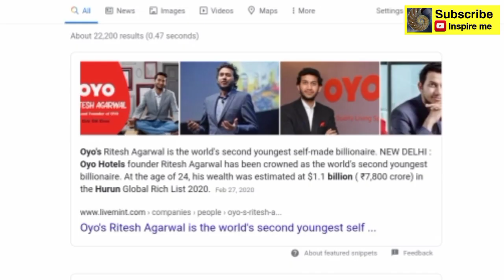Age is just a number motivation | what is success - inspire me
Age is just a number motivation for life time, success does not see age, it sees ability.
In this video you have been given the answer of the question that what is success. Age doesn't matter in your life, your potential is always the reason for your success. Those who work hard always get success.
जिंदगी के रेस में पीछे पड़ गए हो ? जरूर सुनो. कामयाबी उम्र देखकर नहीं , काबिलियत देखकर मिलती है।
This is Motivational Video in Hindi by inspire me latest 2022.

For more motivation follow us on below social media Links:
Video Credit :
1) Videezy.com
2) Vimeo.com